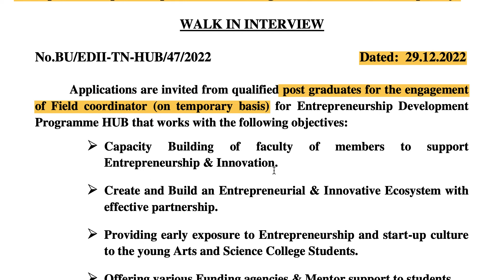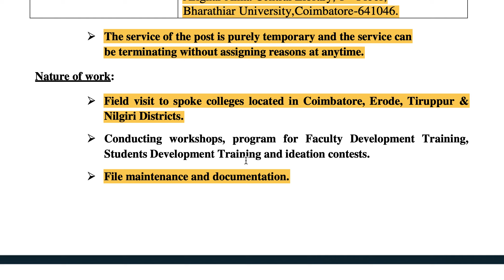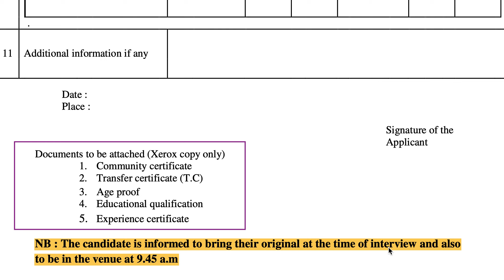Bharathiyar University - Field Coordinator jobs 2023 | coimbatore jobs | govt jobs 2023